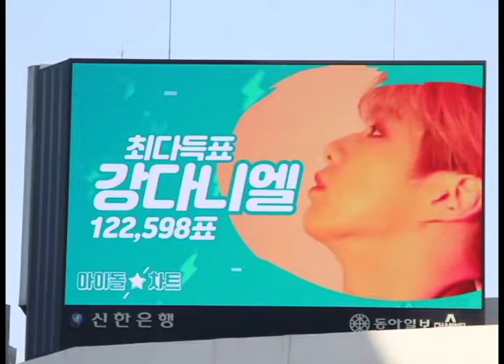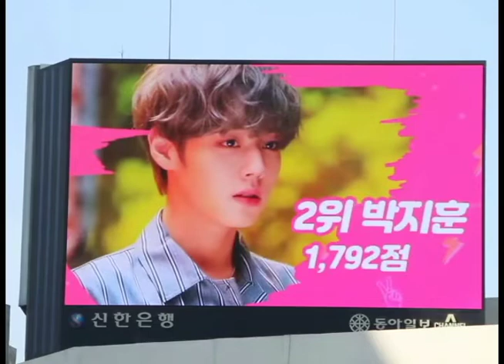아이돌차트, 강다니엘 54주 연속 최다득표…‘봄의 제왕‘ 장범준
팬들이 만드는 아이돌차트! (ᗒᗨᗕ)
아이돌차트는 팬 여러분들의 건강한 덕질을 응원합니다♥